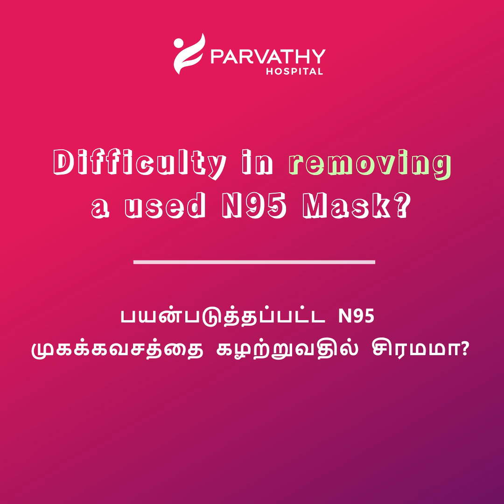What is an N95 Mask? | Features | Uses | How to Wear, Remove and Store An N95 Mask?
Everything You Need To Know About The N95 Mask.

N95 masks. An N95 mask is a type of respirator. It offers more protection than a medical mask does because it filters out both large and small particles when the wearer inhales. But how should you use it? When should you use it and how many times?

In this video, we have answered all your queries related to N95 Mask. Our trained professional nurse shares the features, uses, routines, and maintenance tips for the face masks.

Protect yourself from the CoronaVirus, wear a facemask whenever outside.

About Parvathy Hospital

As Chennai's Finest Super Specialty Orthopaedic and Level 1 Trauma Centre, Parvathy Hospital is a fully accredited NABH Hospital with an expert team of hand-picked doctors and specialists. We have a legacy of 3 decades in providing quality healthcare and successful services to more than 1.2 million trauma cases.

Parvathy hospital resonates transparency in every interaction with the patient and believes in enabling the patient to make an informed choice about treatment options. From general consultations to specialist surgeries, our team of doctors, nurses, therapists, and attendants are sensitive to every patient's need